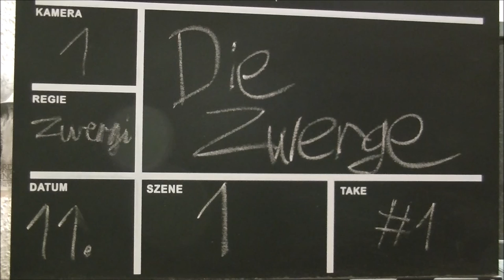14. Dezember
Vierzehntes Adventskalendertürchen